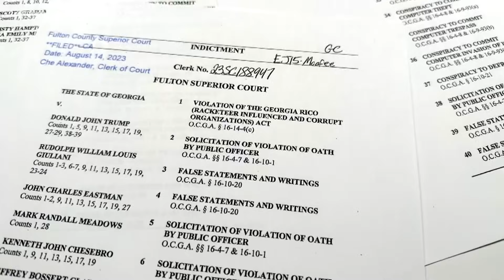Two more of former President Donald Trump's co-defendants in Georgia turn themselves in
Developments are coming fast and furious in the Georgia 2020 election RICO case that has seen Donald Trump and 18 co-defendants indicted in Fulton County.

On Monday, Trump announced his plans to turn himself in for booking at the Fulton County jail on Thursday this week, ahead of a Friday deadline at noon issued by DA Fani Willis.
Bond information has also begun to trickle out for several of the defendants - with Trump's set at $200,000 and others varying in ranges of $10,000-$100,000.

David Shafer and Cathy Latham surrendered to the Fulton County jail overnight Wednesday.

Despite efforts to move his case to federal court, the former Georgia Republican Party chairman turned himself in before the Friday deadline set by the district attorney.

Latham is an accused fake elector and former GOP Coffee County Party head.

Jail documents show that David Shafer and Cathy Latham have been released, but authorities have not provided the terms and amount of the bond. The bond was previously set at $75,000.